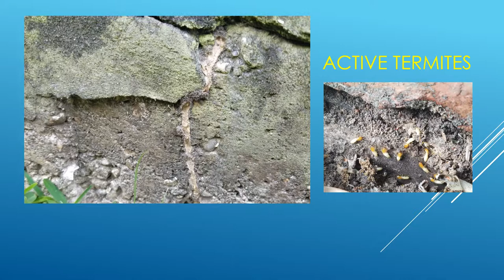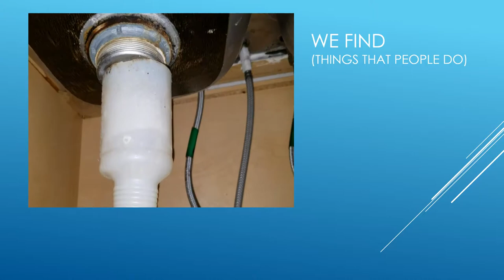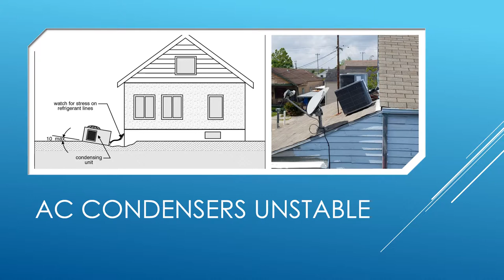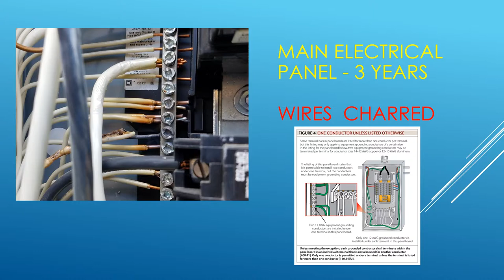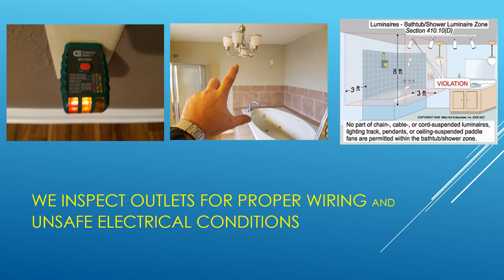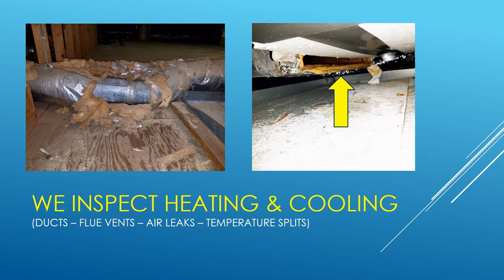Some Discrepancies Found In a Home Inspection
Here is just a few items found during the course of a Home Inspection